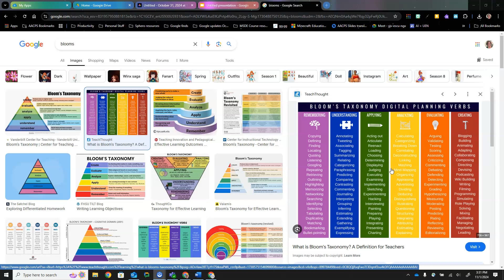Text as part of an image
This short video tutorial shows evaluators how to check if text is contained within an image preventing a user from highlighting it to meet accessibility standards.